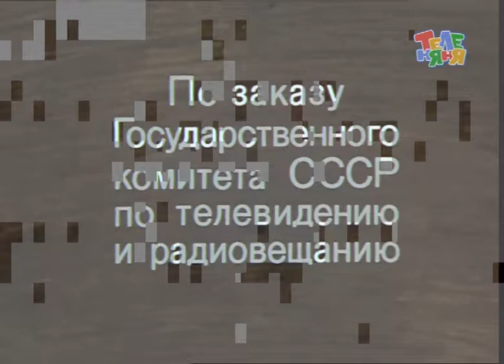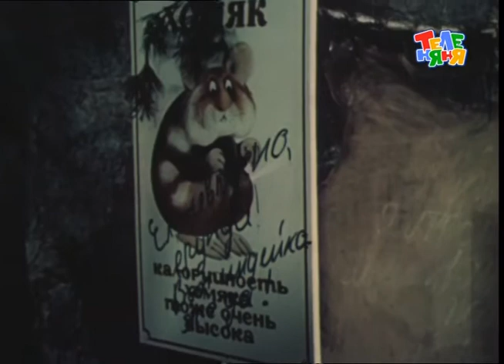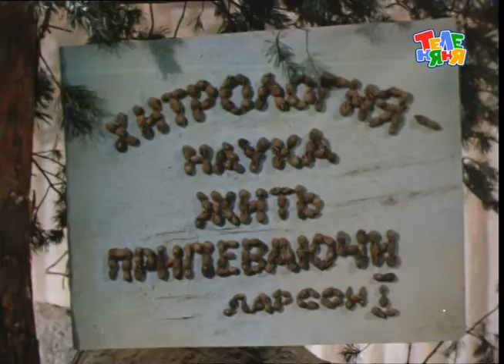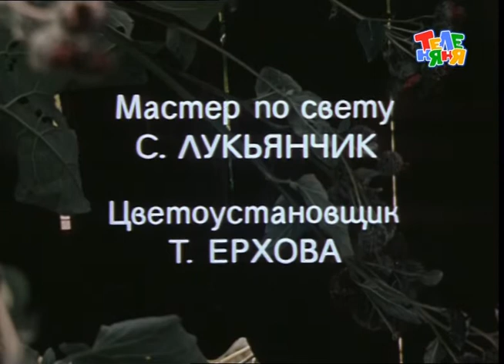рыжий честный влюбленный 1 серия 1984 iptv h264 ilya